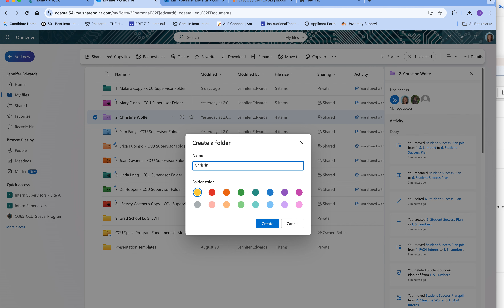Change OneDrive File Access to Your Own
Here is a brief (unlisted video) screen recording showing how to download your file, create a new folder, and upload the files so that they become your own. Once you become the "owner of the file" you have more access to move, change, personalize your files.

Transfer Ownership of OneDrive Files
Transferring ownership of folders in OneDrive involves adding a co-owner to the folder you wish to transfer, having that co-owner transfer the folder’s contents to a new location in their own OneDrive account, and then having the co-owner recreate any sharing permissions on that folder. Follow these instructions:

Open a web browser and navigate to your OneDrive file library.

Right-click the name of the folder you wish to transfer.

Click Details.

Click the Manage Access link in the window that appears on the right.

Click Grant Access.

In Enter names or email addresses… field, search for the person to whom you want to assign permissions, then click on their name to select it.

Leave the setting Can Edit.

Optional: Enter a personal message explaining why you are sharing the folder.

Click Grant Access.

The new editor will now see the folder in their own OneDrive file library under the Shared tab on the left-hand menu.

Ask the new editor to download the contents of your folder and transfer those contents to a new folder that they create within their own OneDrive account (or another cloud service like Box).

Ask the new editor to share their new folder with the same people who had access to your folder.